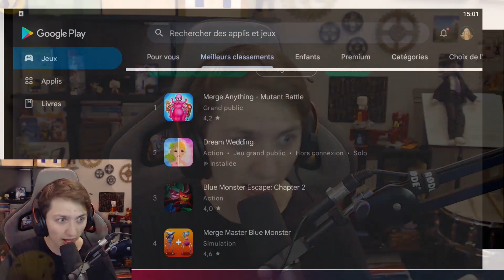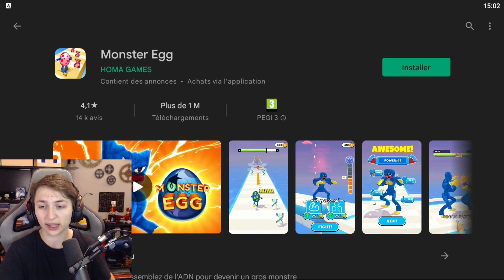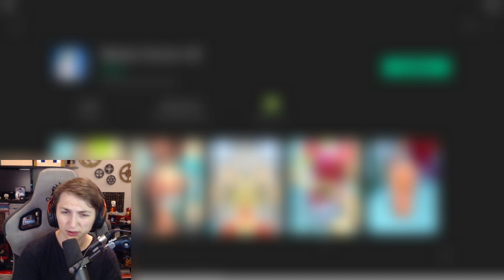Les dérives des jeux mobiles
Bonjour !

Petite vidéo aujourd'hui pour parler de diverses problèmes sur les jeux mobiles, il y en a bien sur plus que ce que je dis dans la vidéo !

Bien sur, Il ne faut pas que voir le négatif, il existe de très bons jeux mobiles aussi :) !

0:00 - Introduction
0:53 - I Want Pizza !
2:28 - Count Master
4:06 - Dream Wedding
6:16 - Le problème
7:56 - Les autres problèmes
9:43 - La Morale

- Mes Réseaux ✔ -

Bon visionnage :) !